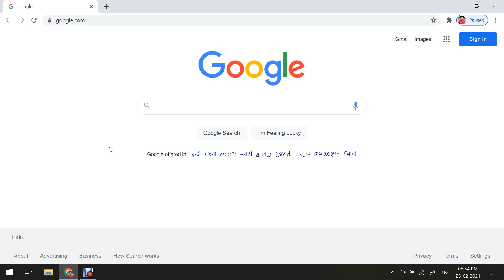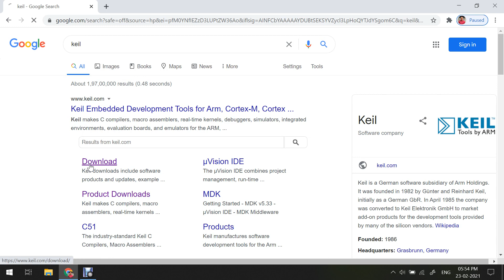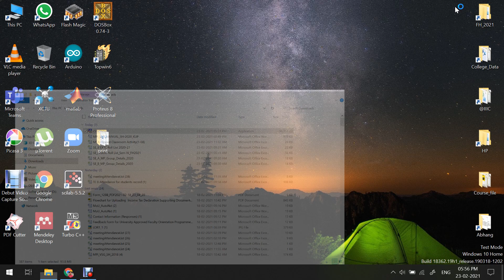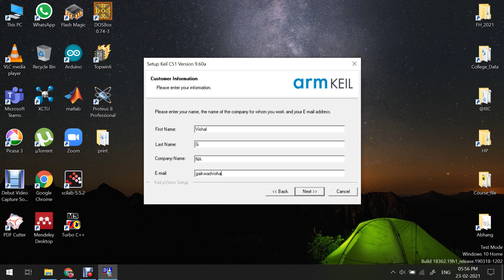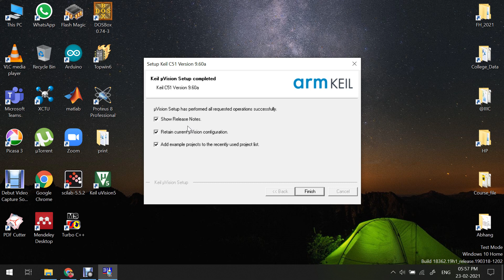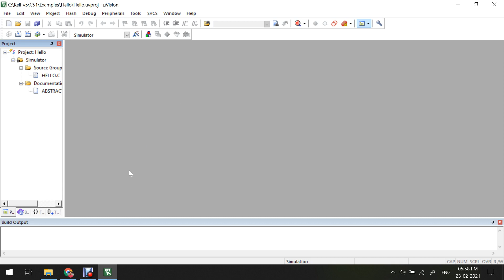Keil IDE Software Installation for 8051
Installation of Keil Software for 8051.